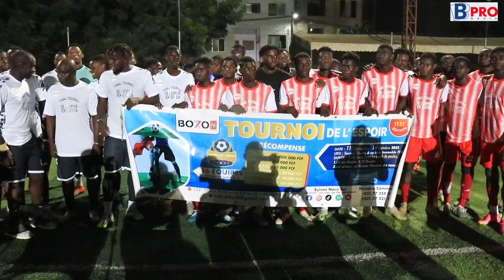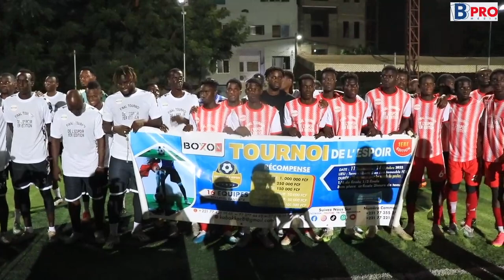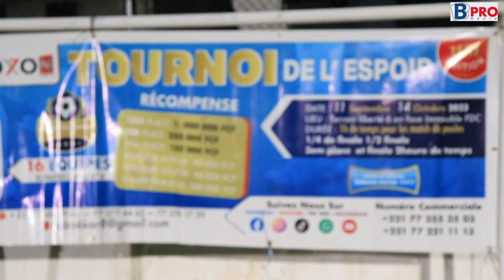Grand tournoi de l’espoir avec célébrités et tik tokeur